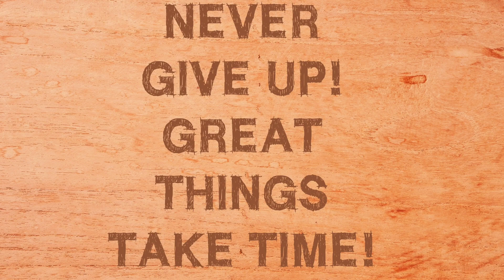Words of encouragement.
In this video we share with you words of encouragement.